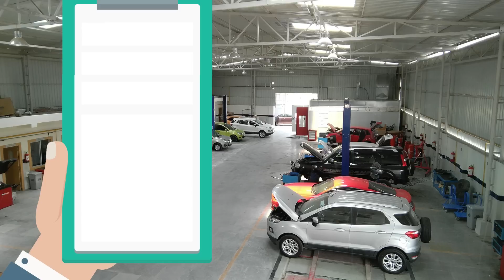Hindi - Watch this before insurance claim.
Learn how to save money or make profit by not claiming your car insurance in Hindi.

Learn when to claim or not to claim insurance for car accidents, scratches or dents in India.

If you really need to claim insurance, then here is a complete guide on How to claim insurance in India

Feel free to drop a comment if you have any question or suggestion.